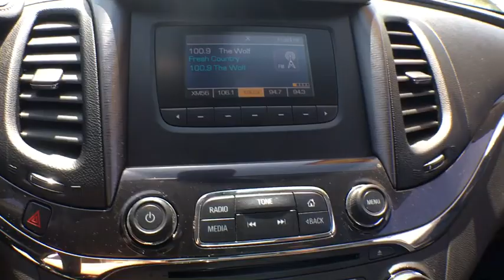2014 Chevrolet Impala Ithaca, Hornell, Elmira, Corning, Watkins Glen, NY WT5318A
Summit White U 2014 Chevrolet Impala available in Ithaca, New York. Servicing the Hornell, Elmira, Corning, Watkins Glen, NY area.

Williams Toyota
951 Country Rd 64

New Price! CARFAX One-Owner. Clean CARFAX.brbrThis 2014 Chevrolet Impala LS in Summit White features: FWD 6-Speed Automatic Electronic with Overdrive ECOTEC 2.5L I4 DGI DOHCbrbrOdometer is 14782 miles below market average! 31/21 Highway/City MPGbrbrAwards:br * 2014 KBB.com 12 Best Family Cars * 2014 KBB.com 5-Year Cost to Own Awards * 2014 KBB.com 10 Most Comfortable Cars Under $30,000 * 2014 KBB.com Brand Image AwardsbrbrWe are conveniently located on County Route 64 in Big Flats, NY. to view our entire new and pre-owned inventory or call to make an appointment with any of our Certified Toyota Sales Consultants.brbrReviews:brbr * Bold new style; excellent highway ride; refined interior; ample convenience features and safety technology; plenty of rear-seat room. Source: Edmundsbr * Vision is the cornerstone of good design and at the core of fearless innovation. The all-new 2014 Impala is proof of that, combining superior materials with meticulously crafted technology. It's a striking departure from the status quo. The powerdome hood, wide chrome grille, projector-beam headlamps and available LED daytime running lamps project the bold new face of Chevrolet. The provocative silhouette, sculpted bodysides and a choice of 18-, 19- or 20-inch wheels contribute further to its dramatic appearance and head-turning profile. The Impala interior has been transformed into a carefully crafted, exquisitely detailed environment with the driver's comfort and peace of mind its focus. A dramatic and innovative reinterpretation of the classic Chevrolet dual-cockpit instrument panel flows seamlessly around the driver, while visual accents such as available soft ice-blue ambient lighting ignite the senses. And with thoughtful design along with ingenuity, the 2014 Impala is spacious and comfortable, offering ample room for five passengers. At the heart of Impala is the acclaimed 3.6L V6 engine boasting 305 horsepower and 0-60 mph in just 6.8 seconds. Direct Injection injects fuel closer to the combustion chamber for an efficient, powerful burn. The available engine's refined power and finely tuned precision contribute to the confident and strong ride Impala is known for, while preserving impressive efficiencies such as an EPA-estimated 29 MPG highway. The latest evolution of available Chevrolet MyLink infotainment is here and premiering in the 2014 Impala. Customize your driving experience by arranging the icons and features on your available 8-inch color touch-screen. It features an all-new intuitive interface with the latest, easy-to-use technologies. Put simply: it's cutting-edge technology simplified. It's highly customizable so you can personalize the system to your preferences, and capable of linking up to 10 devices. Source: The Manufacturer Summary